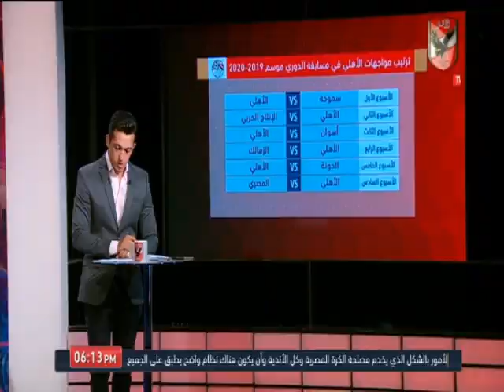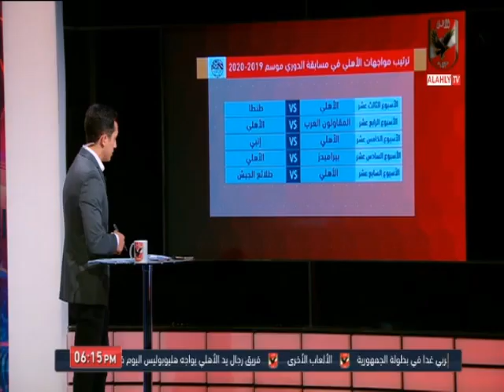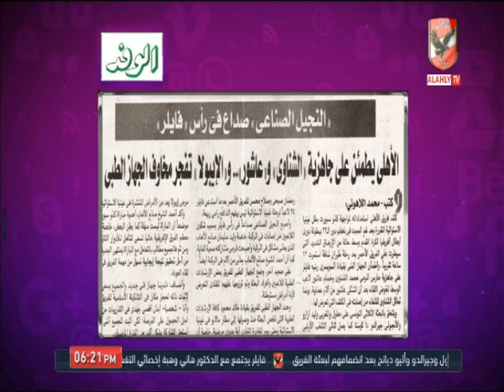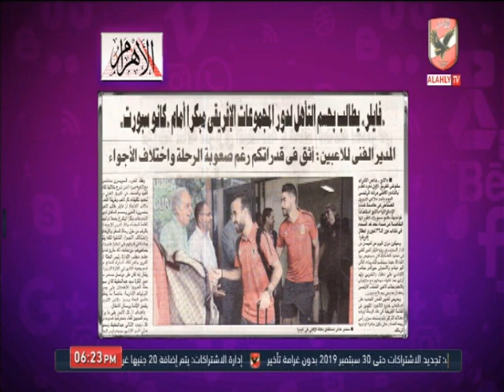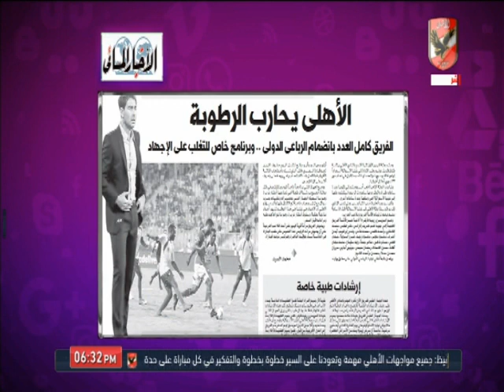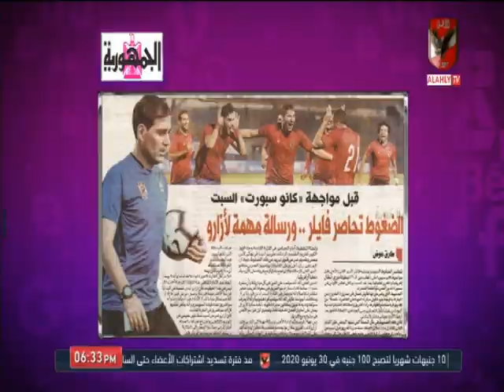حلقة كلام فى الميديا 12-9-2019